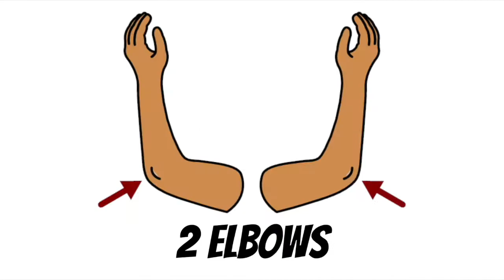Single/Double Upper Body Part Randomizer!